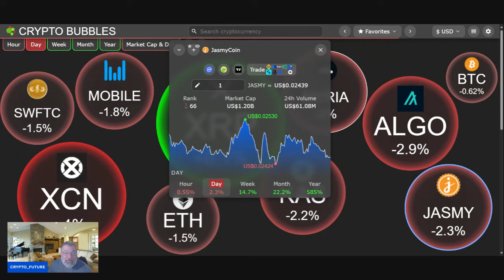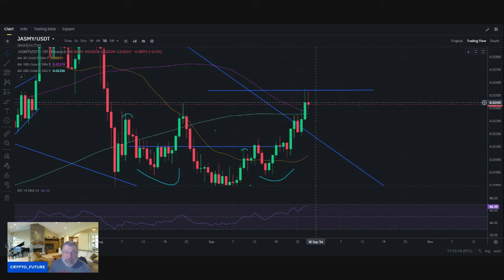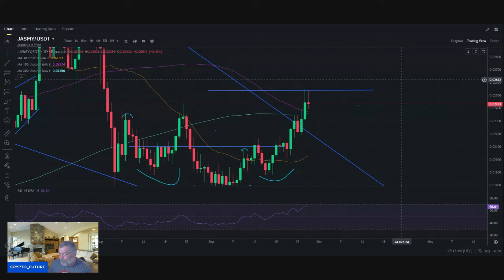Is jasmy having a correction? Whats next?